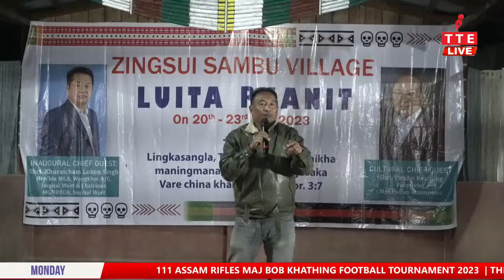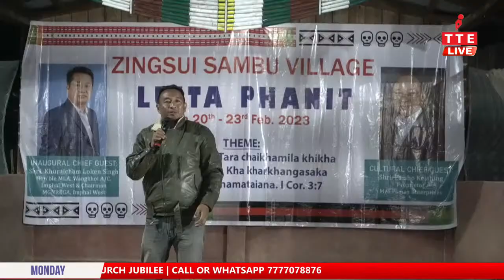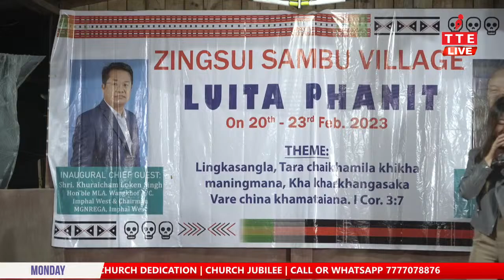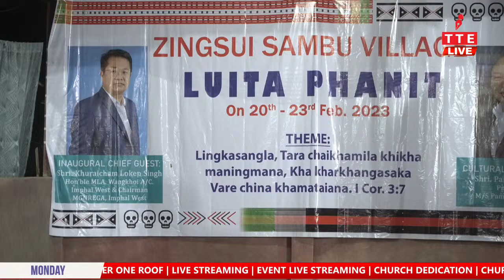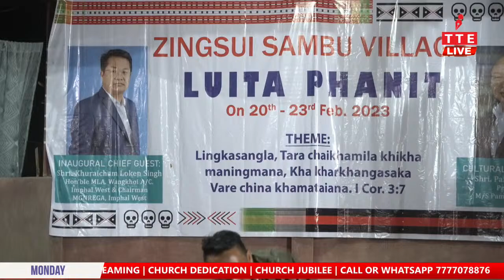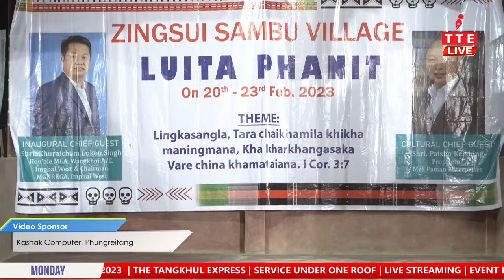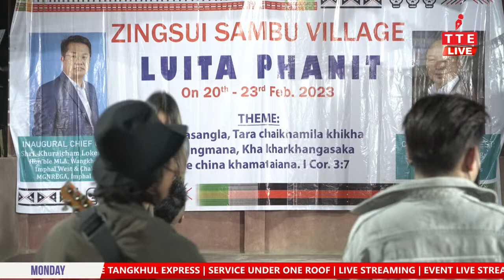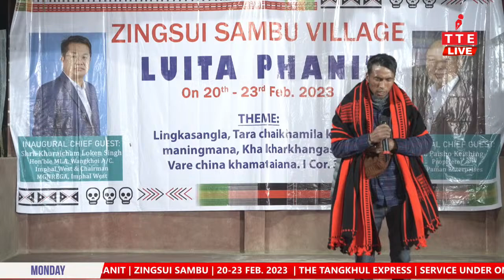LUITA PHANIT | ZINGSUI SAMBU | 20-23 FEB. 2023